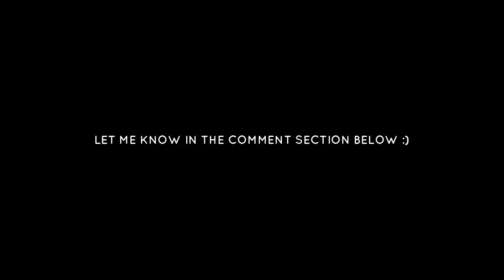Lionel Messi Setting New Standards in Football - Too Good - HD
Lionel Messi , the supernatural talent , the greatest ever to step on this pitch.
He makes football look so easy with his unreal abilities.The more he ages , the more he performs.You just cannot predict this man.He is an alien as said by famous coaches.

Of course , there's a lot more left , do you want the part 2 ?

Music

SherAli Edits.